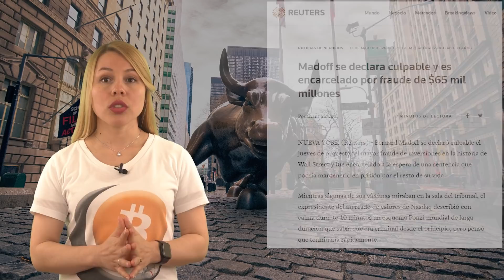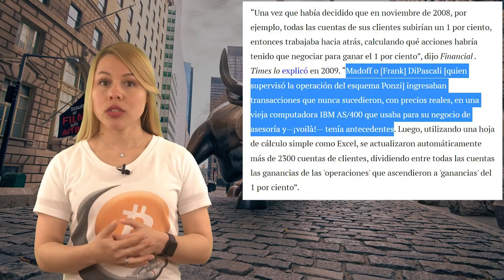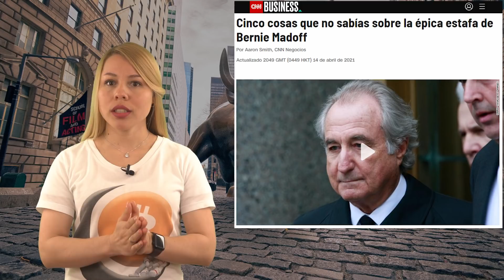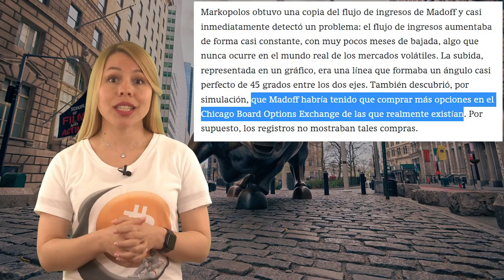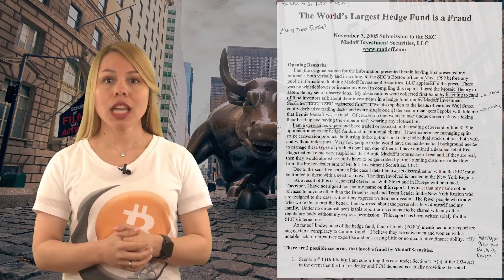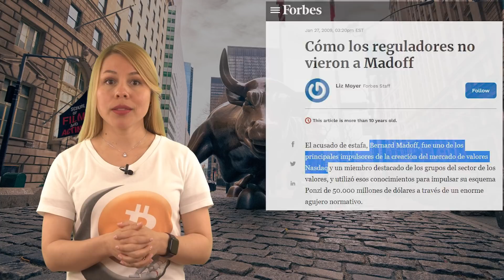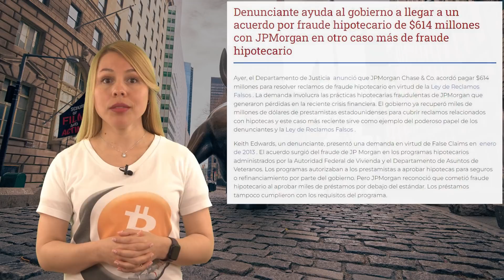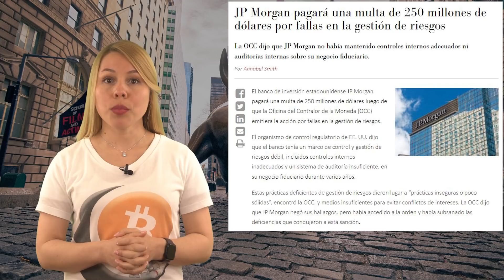¡¡Ponzi de 65 MIL MILLONES de dólares!! ¡¡El mayor fraude de todos los tiempos!! 📉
0:00 Introducción
1:46 Puesta en escena
4:59 ¿Cómo funcionaba el Ponzi?
7:44 Señales de alarma
14:37 Bajo el radar
21:44 Reflexiones finales

⛓️ 🔗 Enlaces útiles 🔗 ⛓️

► La fundación Wiesel es estafada ► Cómo funcionaba el esquema de Madoff

En resumen, un esquema Ponzi es un esquema de inversión fraudulento que paga a los inversores existentes con los fondos recaudados de los nuevos inversores.
Bitconnect fue uno de los mayores esquemas Ponzi en el ámbito de las criptomonedas. Sin embargo, palidece en comparación con el Ponzi de 65.000 millones de dólares que Bernie Madoff llevó a cabo en Wall Street
Se trata de una historia de comportamiento delictivo en las profundidades del sistema financiero que devastó la vida de miles de víctimas, provocando suicidios, quiebras y pérdidas de viviendas.

💸 ¿Cómo funcionaba el Ponzi? 💸
El esquema de Madoff funcionaba básicamente a través de una cuenta que su empresa de inversiones utilizaba para recaudar fondos de los clientes. Luego utilizaba ese mismo dinero para pagar a los clientes que querían vender sus participaciones. Sin embargo, no se realizaba ninguna operación real. En su lugar, los rendimientos eran simplemente inventados.
Todo ello era sostenible mientras las solicitudes de retirada de fondos pudieran ser cubiertas por los depósitos de fondos. Esa situación se mantuvo durante décadas hasta que llegó la crisis financiera de 2008. Los inversores intentaron retirar 7.000 millones de dólares y Madoff no pudo cubrir el volumen de solicitudes de retirada. Fue entonces cuando se derrumbó el Ponzi.

⚠️ Señales de advertencia ⚠️
En 1999, un tipo llamado Markopolos trabajaba como quant en Rampart Investment Management. Su jefe descubrió que un cliente importante estaba pensando en trasladar sus fondos a Madoff, que producía sistemáticamente rendimientos del 1% al 2% al mes. Así pues, a Markopolos se le encomendó la tarea de replicar los increíbles rendimientos de Madoff.
Esa tarea hizo que Markopolos analizara el asunto y descubriera docenas de señales de alarma. Esas pruebas se presentaron a la SEC en numerosas ocasiones y, sin embargo, no se hizo nada al respecto.

🛬 Bajo el radar 🛬
¿Cómo hizo Madoff para dirigir este esquema Ponzi de 65.000 millones de dólares durante tanto tiempo sin ser detectado? Bueno, algunas de las mayores empresas y hombres de negocios del mundo habían invertido en el fondo.
Madoff también tenía una reputación estelar en las finanzas, queremos decir que estaba en el Consejo de Administración de NASDAQ, ocupó un puesto en la junta de gobernadores de la Asociación Nacional de Comerciantes de Valores y otras instituciones financieras famosas.
Madoff también se mezclaba en círculos filantrópicos y se codeaba con los ricos y famosos. Eso le hacía parecer el más improbable de los criminales.
Bernie también era experto en la creación de registros de operaciones falsas que pasarían desapercibidos a primera vista. Esto se hacía aún más creíble por su reputación y el hecho de que las ganancias reportadas eran totalmente plausibles para cualquier año.
Ahora bien, hay muchas más razones por las que Madoff se salió con la suya durante tanto tiempo y las tratamos todas en el vídeo.